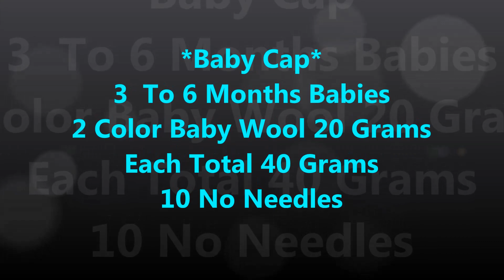Knitting Baby Cap, Topi Very Easy And Simple | Knitting Design For Cap